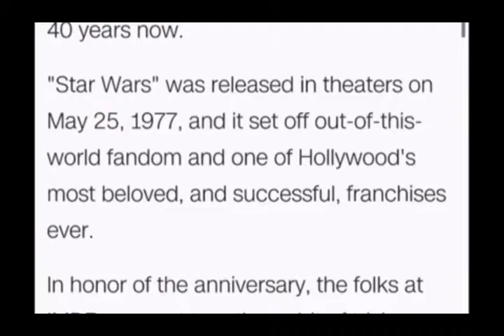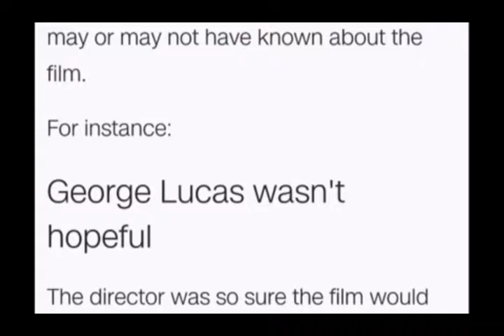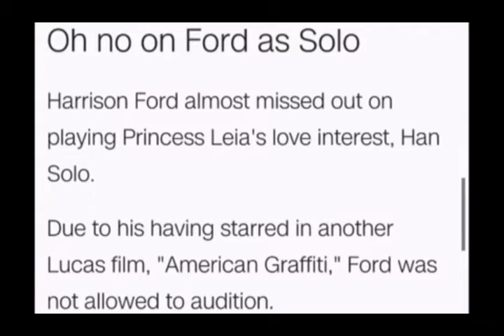Star Wars' turns 40, but did you know that...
Star Wars" was released in theaters on May 25, 1977, and it set off out-of-this-world fandom and one of Hollywood's most beloved, and successful, franchises ever. In honor of the anniversary, the folks at IMDB.com put together a bit of trivia you may or may not have known about the film. For instance:
George Lucas wasn't hopeful
The director was so sure the film would flop that instead of attending the premiere, he went on vacation to Hawaii with his good friend Steven Spielberg. That trip proved to be fruitful, as they came up with the idea for "Raiders of the Lost Ark" during the trip.